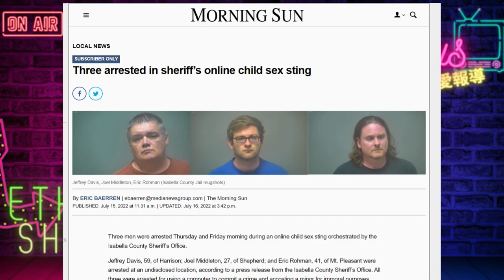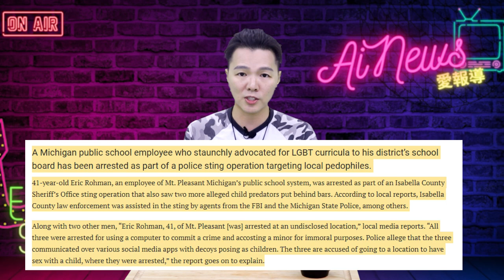支持黑命貴的同性在公立學校當老師，因性侵兒童遭逮捕 | 迷你快報